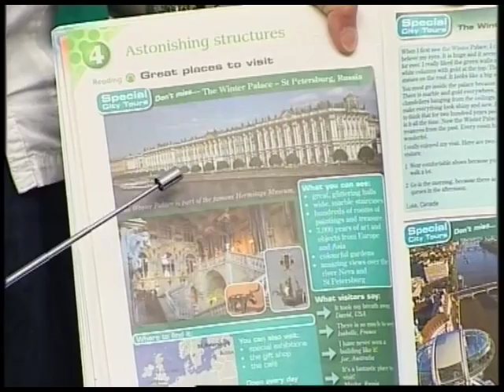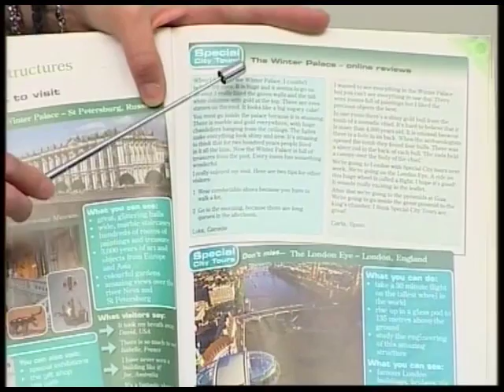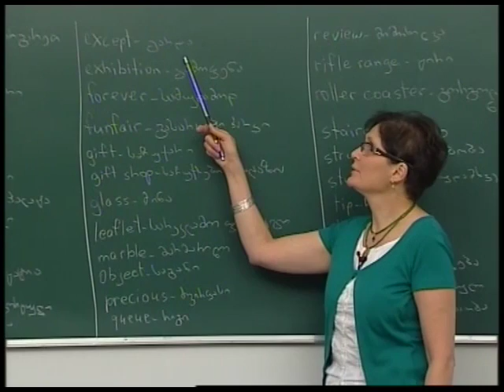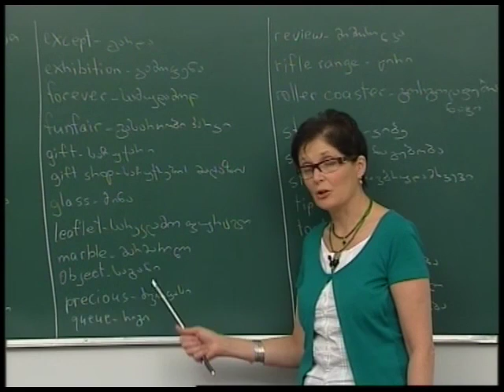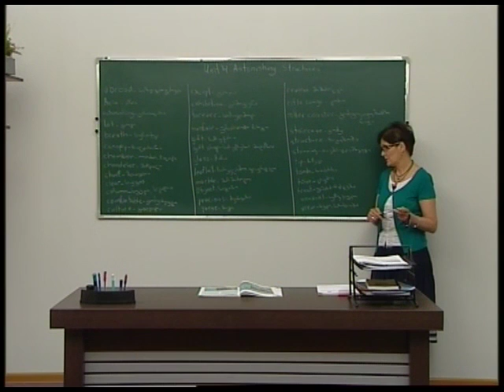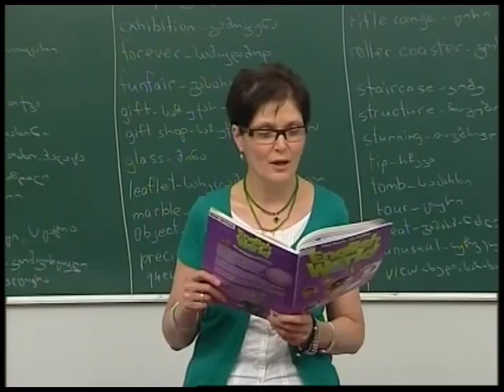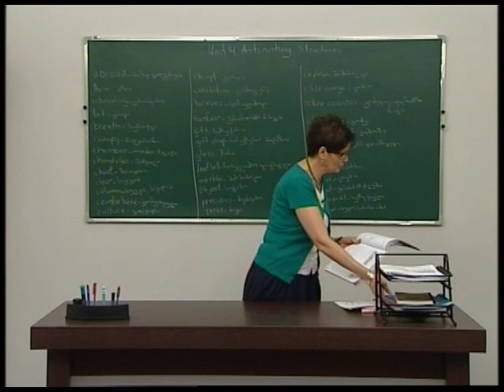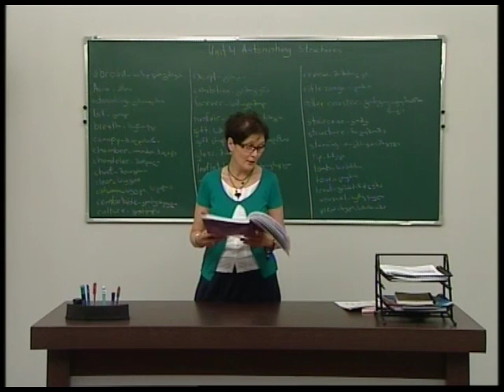Unit 4 Astonishing Structures